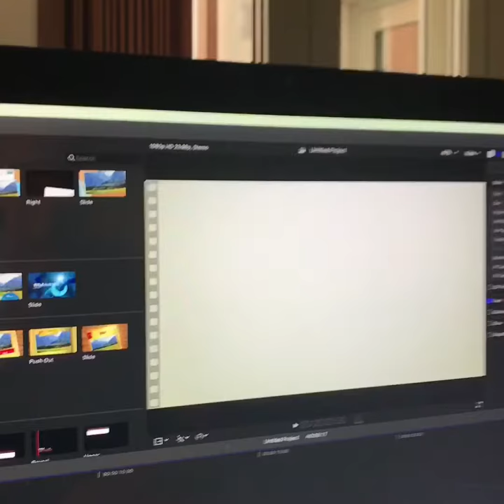Laying down the music for my Indian dating vlogumentary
What do you think?  Here's the first few seconds and the first tune on my Indian dating documentary.  Premiers in L.A. next Wednesday!!!  Microvlog day 20.